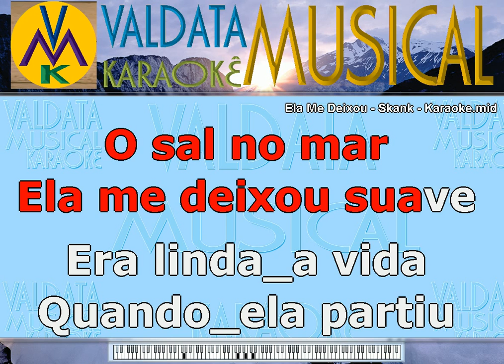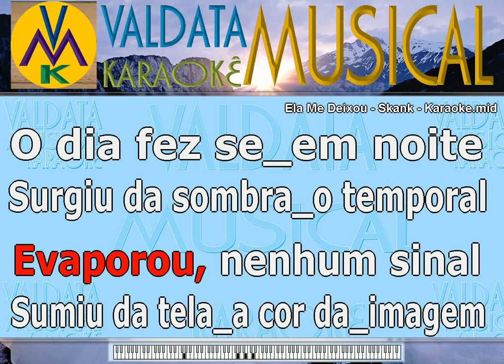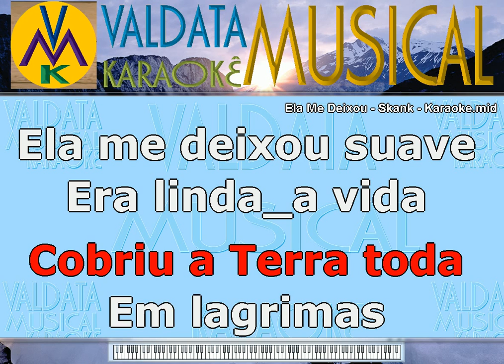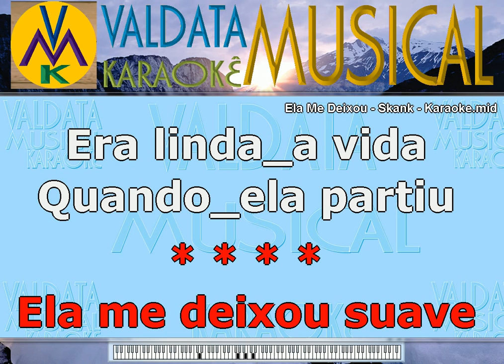Ela Me Deixou Skank Karaoke